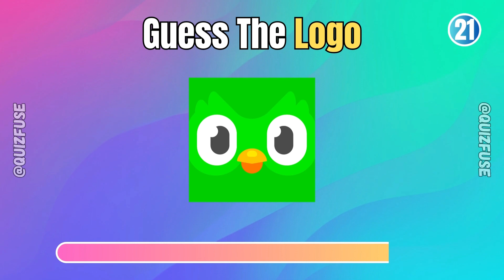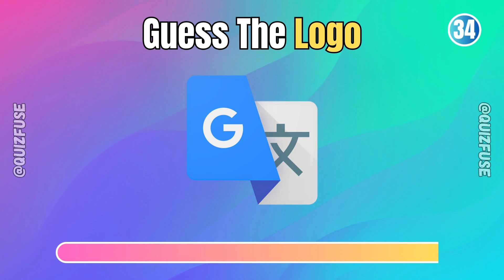Guess the App Logo in 3 Seconds | 50 Apps Logo Quiz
How many logos do you get correct? Guess top 50 app logos in 3 seconds